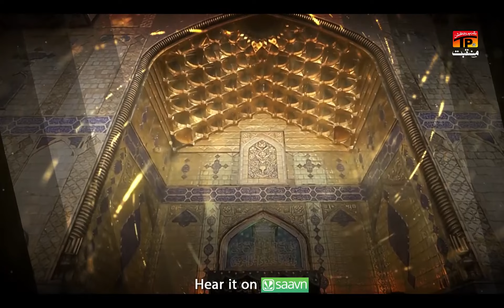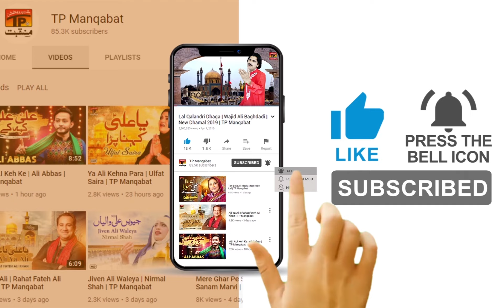Ali Di Rab Shan Dasi Ae | Azhar Hayat | TP Manqabat